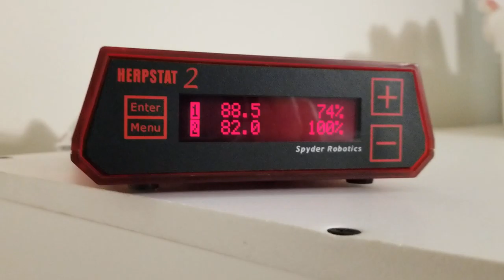Random Update In the Messiest Reptile Room 😅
Watch me as I ramble about stuff that's going on with my snakes and see Raiden, the illustrious Brisbane coastal carpet python!